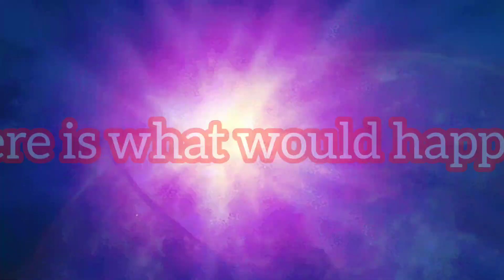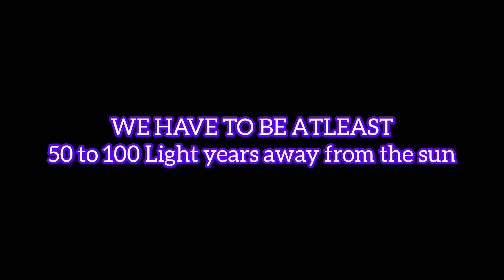What if the Sun Exploded Tomorrow?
Correction: we mixed up the sun's lifespan with its age. Of course the sun is only about 4.6 billion years old, halfway through its lifespan of about 10 billion years

The star at the center of the solar system , the superhot ball of plasma that gives heat and energy, and amazing complections... Well it's a ticking time bomb. The sun is about 10 billion years old but , its only expected to last about another 5 billion years. After that, our sun will expand and become Red gaint , a dying star cooling for the next several billions of years. Of course we'll be long gone if that happens , but still imagine watching the sun blow up with your very eyes?

Planet Earth🌎 What if moon fell on Earth
The cosmos🌎 video